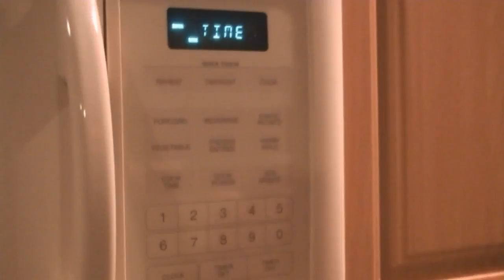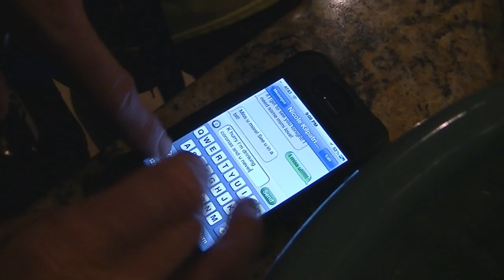PaperBag Popcorn & Buhhterr with Michelle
A buzzing evening making Popcorn in a paperbag in the microwave with buhhterr and salt, featuring Michelle Villar (my aunt) hosting.

Discussion moves from popcorn cooking to presidential candidates (or our attempt at talking about them which quickly turns into FAIL).

Michelle tries to type on an iPhone and I leave you with the cutest doggie face in the whole world!